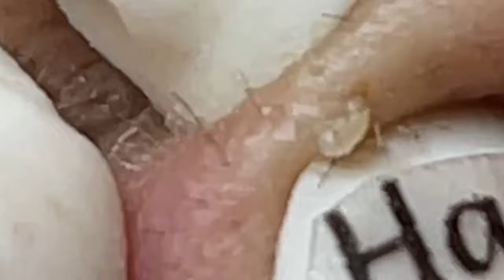𝐂𝐡𝐢𝐥𝐥 𝐘𝐨𝐮𝐫 𝐋𝐢𝐟𝐞 𝐖𝐢𝐭𝐡 𝐋𝐍𝐆 𝐒𝐤𝐢𝐧 𝐂𝐚𝐫𝐞 # 446237